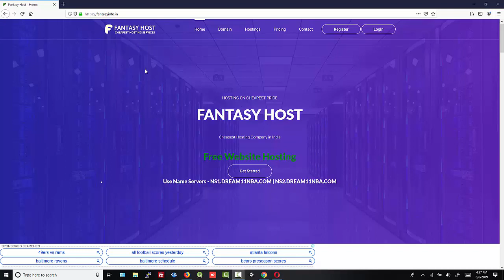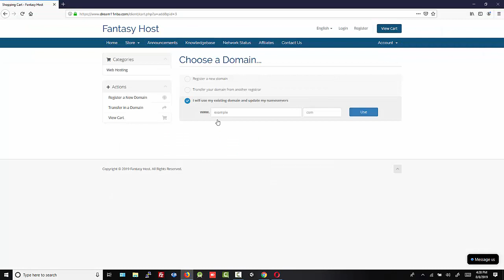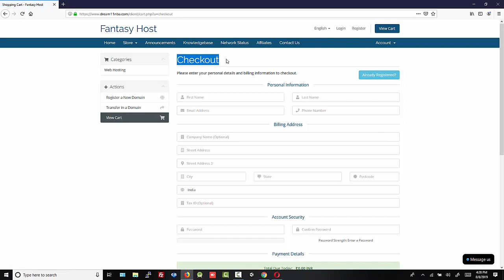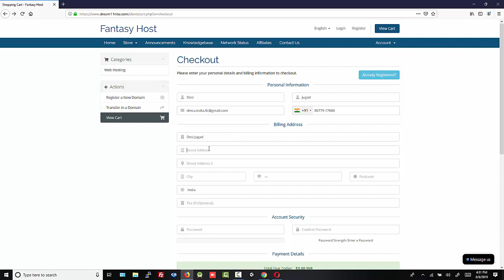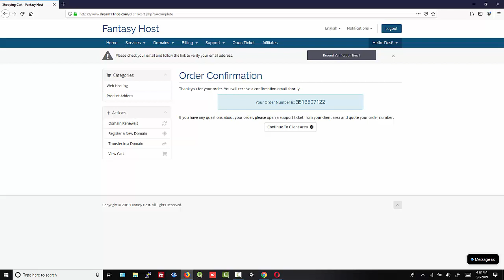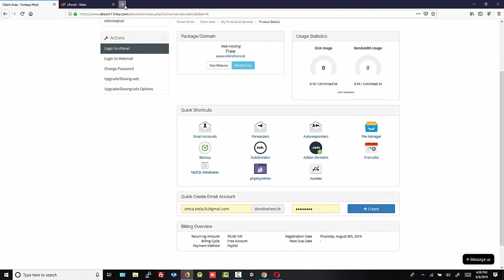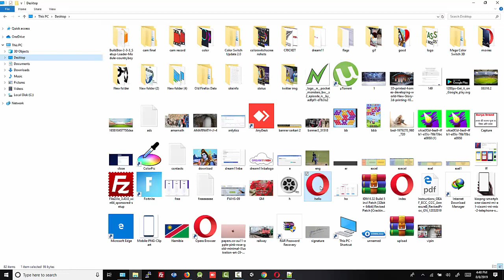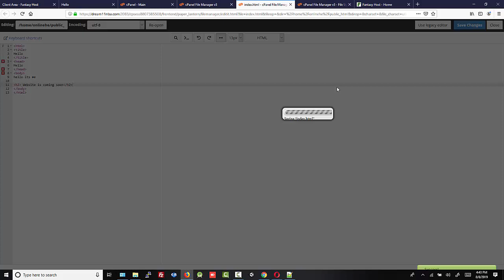Free Website Hosting 2019 | Cheapest Website Hosting 2019